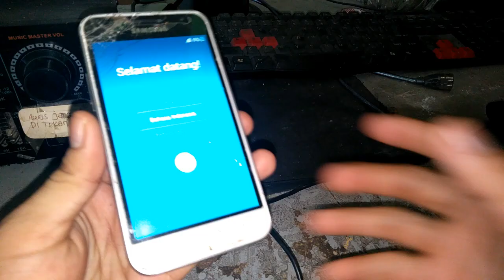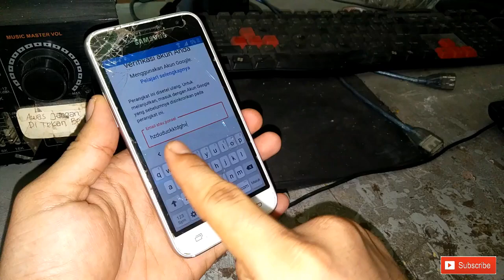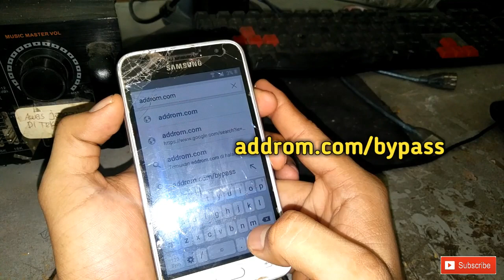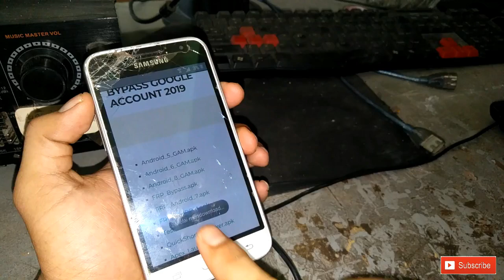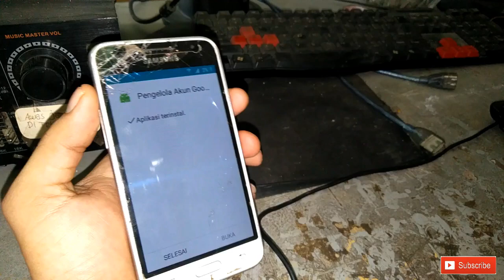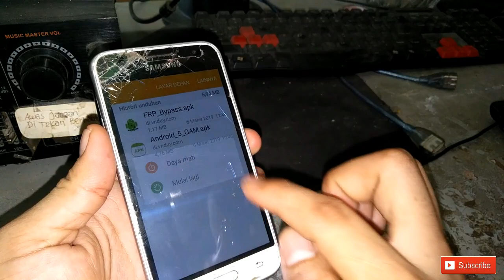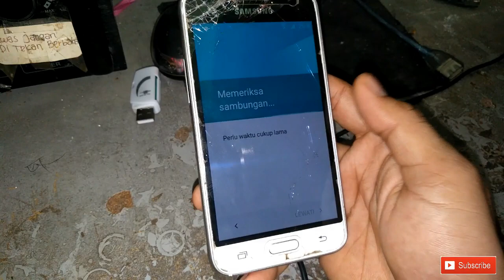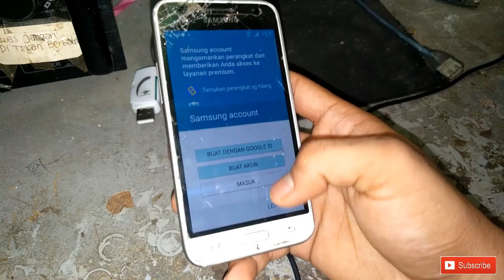cara bypass akun google samsung j1 2016 tanpa pc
Cara terbaru 2019 melewati akun google hp samsung galaxy j1 2016 tanpa pc dan sidesync,  secara manual dan mudah di jamin 100%

Jangan lupa subcrebe like dan share